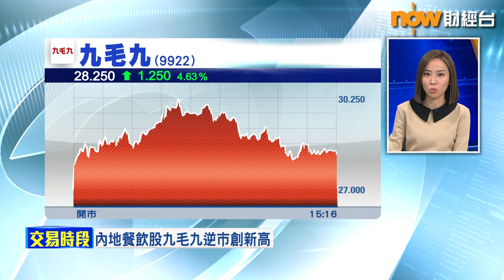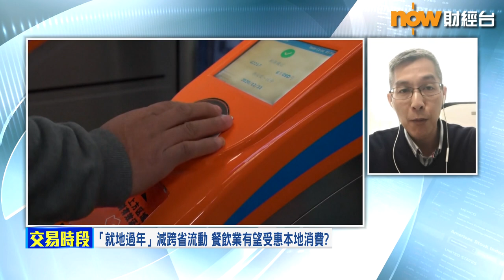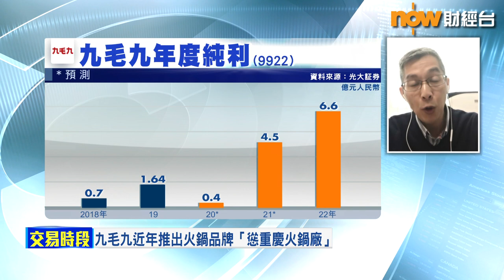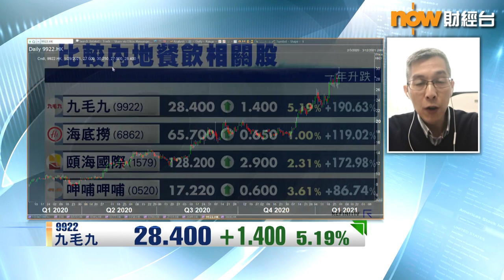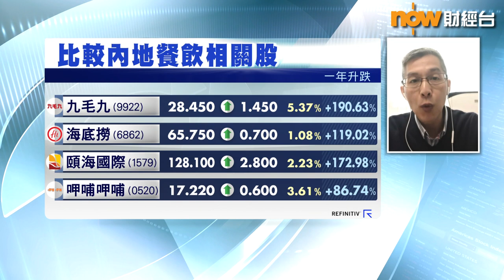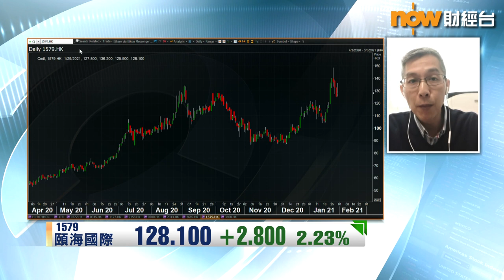【專家分析】火鍋股識揀一定揀...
【Now財經台】內地餐飲股板塊今日表現搶鏡，九毛九(9922)、海底撈(6862)、頤海國際(1579)及呷哺呷哺(0520)走勢都靚仔，但升勢有冇得持續？投資者如果想入市，應該點揀好？
一齊聽吓英皇證券研究部總監陳錦興點講...